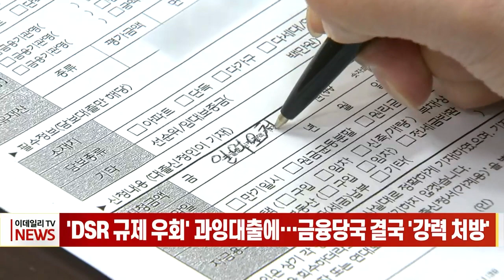'DSR 규제 우회' 과잉대출에… 금융당국 결국 '강력 처방' (20230913)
# 'DSR 규제 우회' 과잉대출에… 금융당국 결국 '강력 처방'